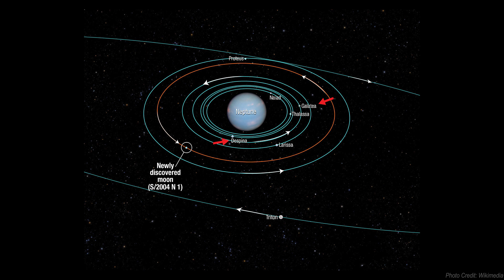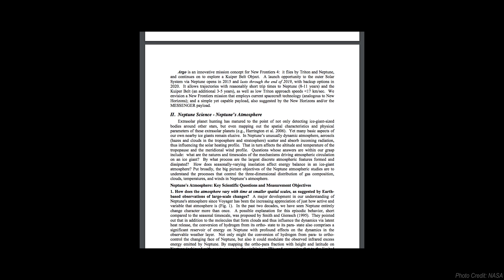How Was Neptune Discovered?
How was Neptune discovered? Who discovered Neptune? How far away is Neptune? Does Neptune have rings? How many moons does Neptune have?